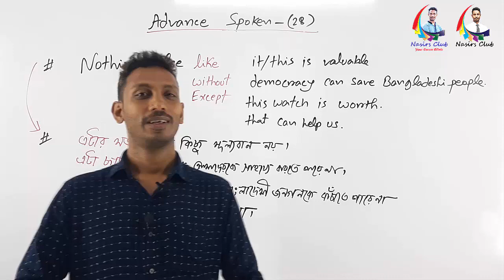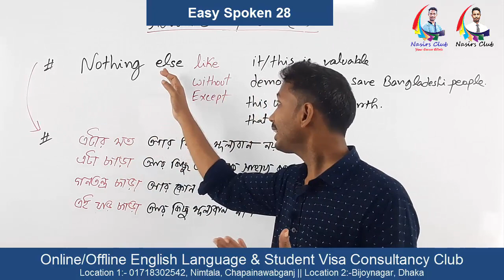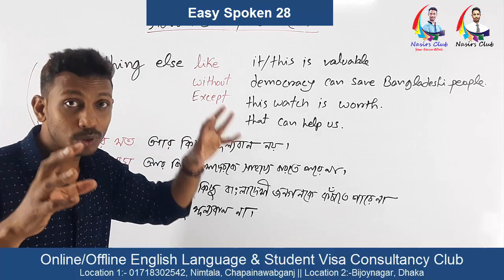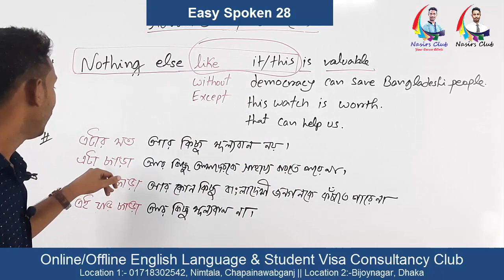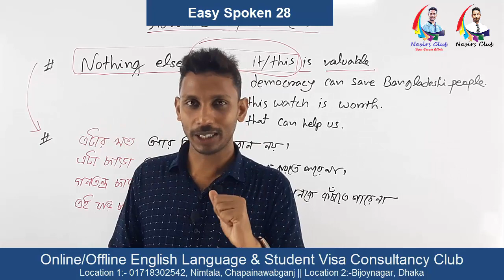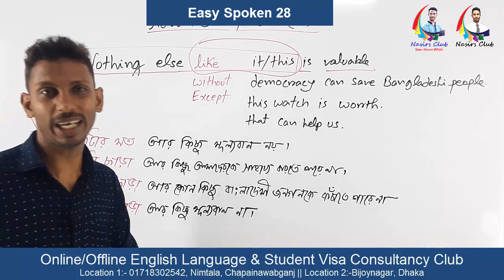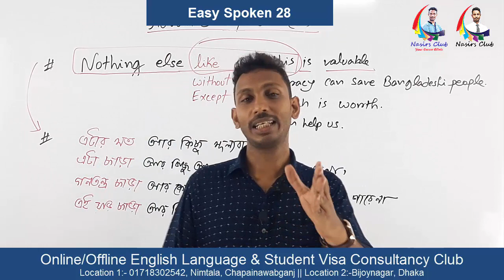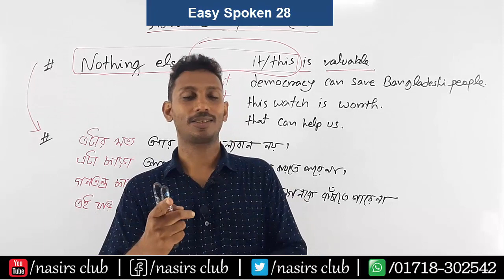Nothing Else Like It Is Precious || Easy Spoken || Class 28